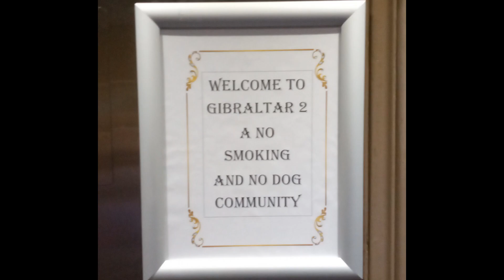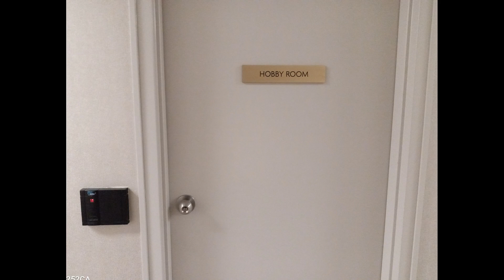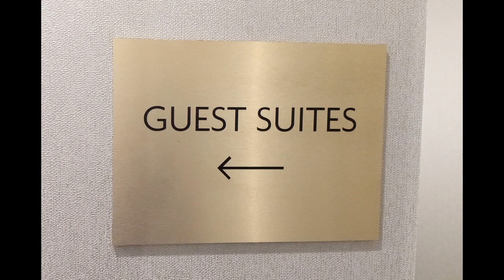Gibraltar II May 25 2024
Gibraltar II in Richmond Hill, Ontario